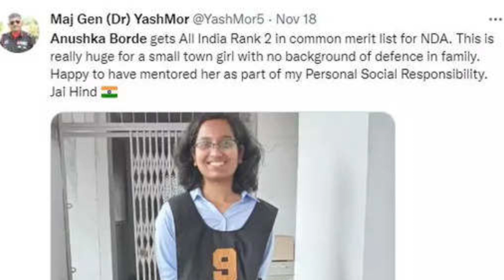टॉप ३ एनडीए टॉपर मीडिया लिस्ट मे तक नहीं| Not even in the media list of 3 NDA toppers@KUNKUFACT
टॉप ३ एनडीए टॉपर की मीडिया लिस्ट मे तक नहीं
Not even in the media list of 3 NDA toppers‎@kunkufact